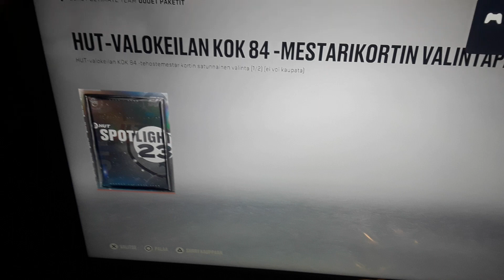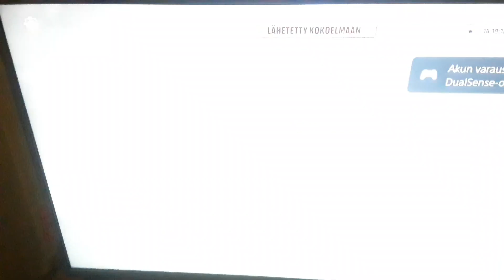nhl23-hut valokeilan kok 84 mestarikortin valintapaketti